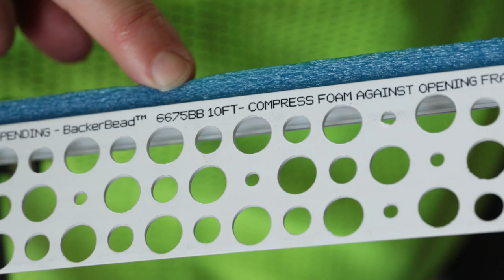Vinyl Corp Backer Bead Instalación